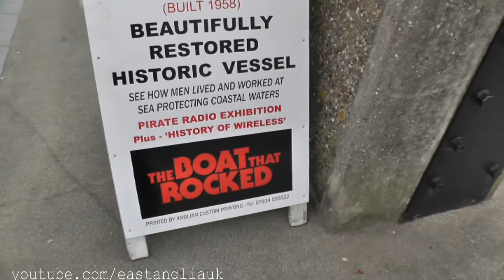2016 Looking for Radio Mi Amigo 106.8 Harwich Short RSL signal which I Picked Up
August 2016 Looking for Radio Mi Amigo 106.8 Harwich Short RSL signal which I Picked Up In Clacton Essex

This is putting out a nice signal now much better than the first year.
shame it cannot be on all the time.